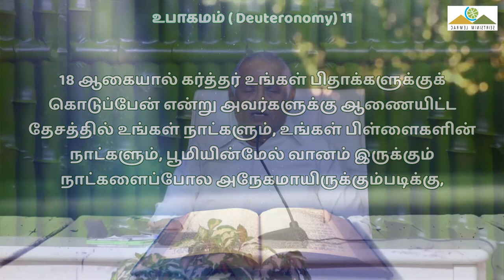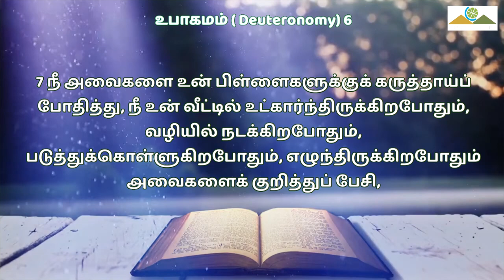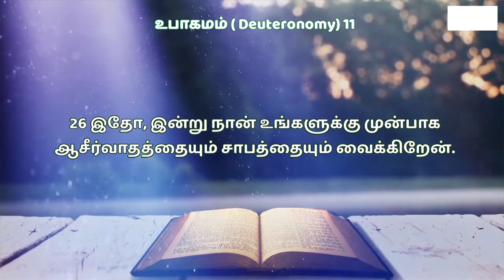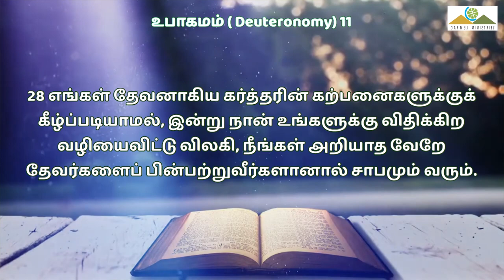🔴🅻🅸🆅🅴 | Pr. Robert Simon | Morning Devotion | காலை தியானம் | 30092023 | DAY 3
உன் நாட்களும் உன் பிள்ளைகளின் நாட்களும் P3 | YOUR DAYS AND THE DAYS OF YOUR CHILDREN P3 | Un Natkalum Un Pillaikalin Natkalum P3 |

Morning Devotion | காலை தியானம் | 30 September 2023 | 30 செப்டம்பர் 2023

ADDRESS
Carmel Christian Assembly
103, Brickkiln Road, Purasawalkam,